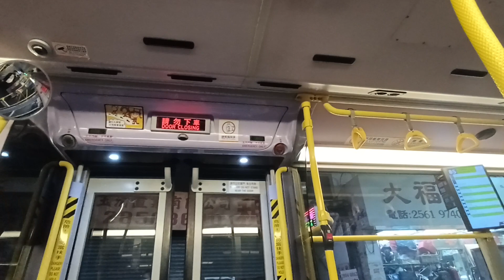CTB E 8244 RN4613@85落車門開關過程及北角官立小學報站